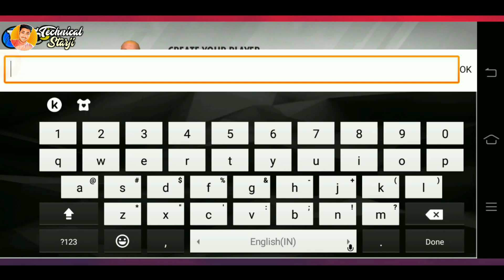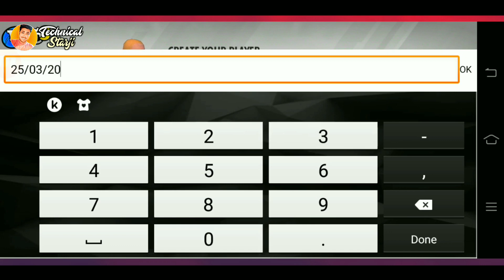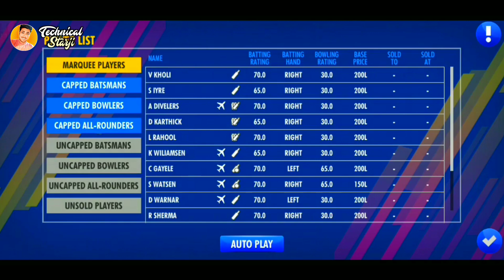WCC3 - My Career Mode, NPL Auction Gameplay {Full Review} Hidden Features New !!